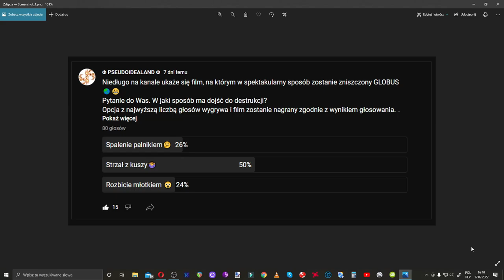STRZELAMY DO GLOBUSA!🌎😂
A dzisiaj tak dla zabawy rozwalimy sobie globus...